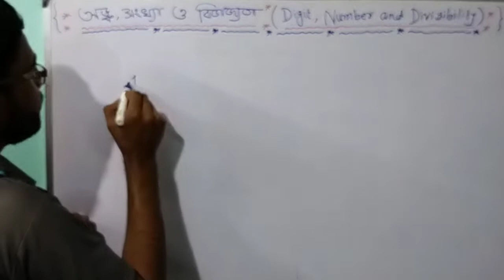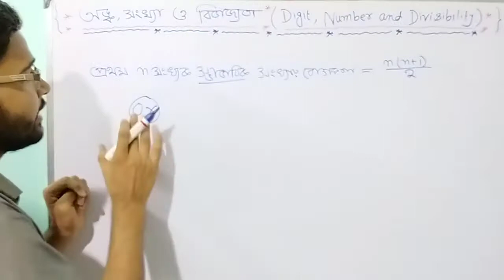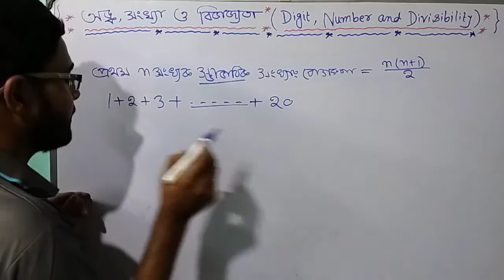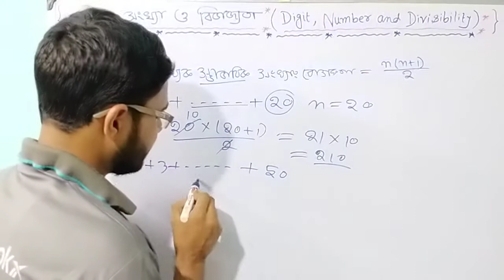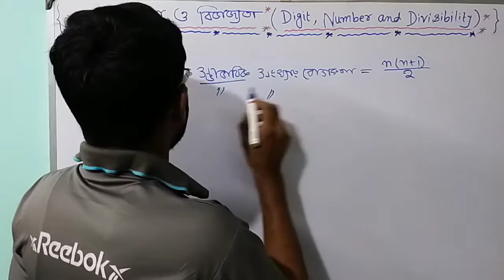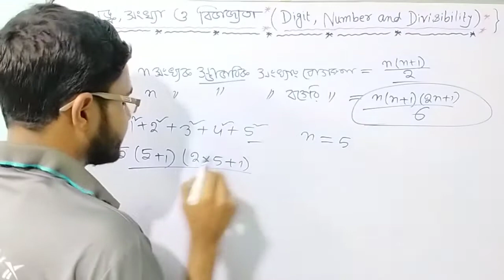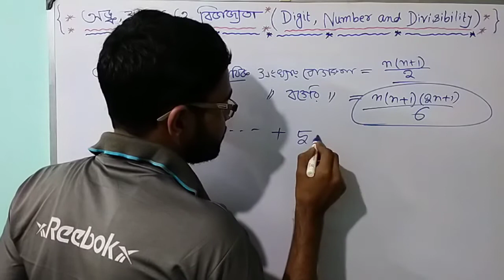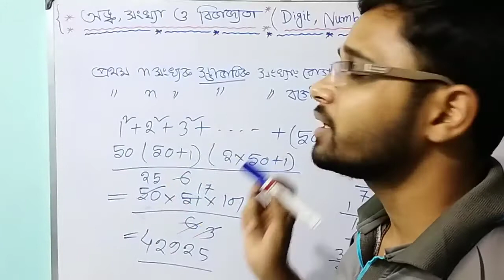DIGIT, NUMBER AND DIVISIBILITY || PART-3 || WBP, WBPSC,WBCS, RAIL, BANK, SSC AND OTHER EXAMS